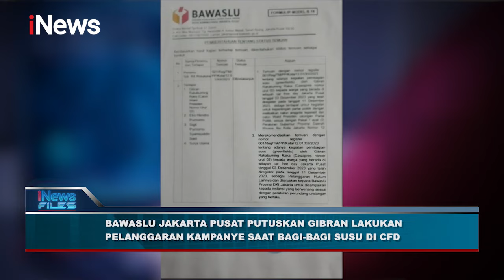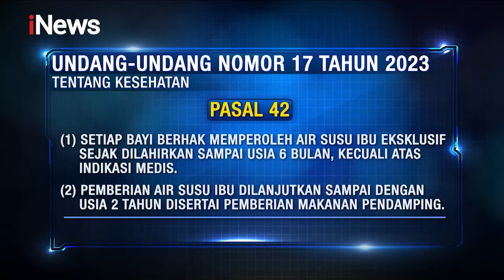Niat Rebut Suara Rakyat, Kampanye Gibran Bagi-bagi Susu Langgar Aturan?